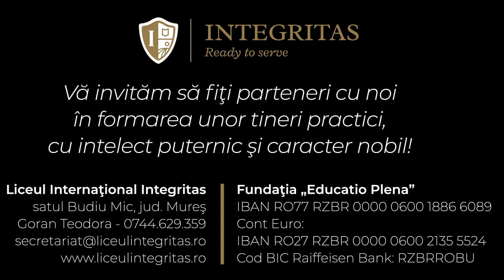Botez Integritas 2023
Dacă ți-a plăcut acest video te invit să te abonezi și dai share mai departe!

🙏Ecl 11:1 “Aruncă-ți pâinea pe ape și, după multă vreme, o vei găsi iarăși!”